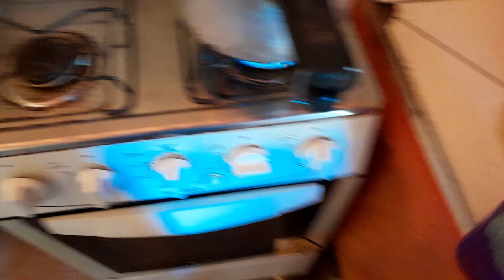rotina da manhã do muito gripada😭 não tava conseguindo grava nada😮‍💨😭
escreva si ❤️
deuxe seu like
compartilhem ❤️